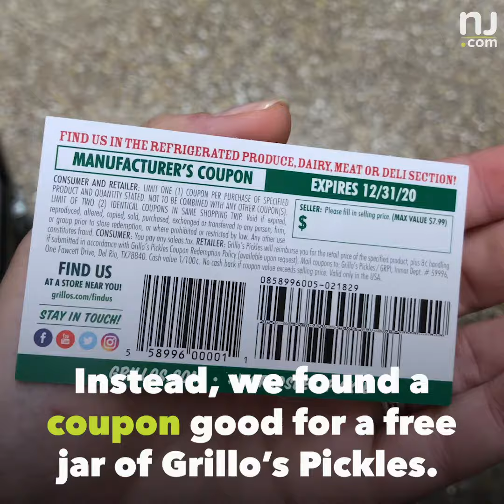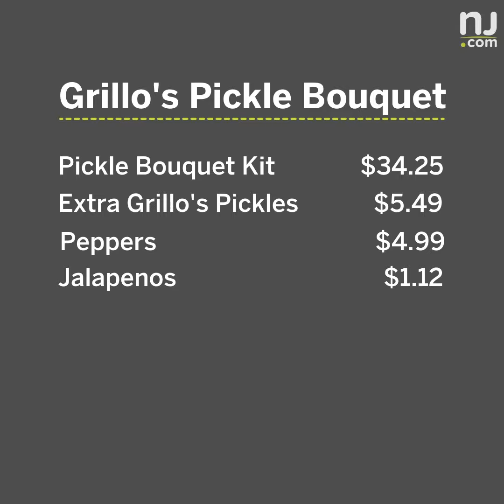Give your valentine a pickle bouquet this year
Who needs roses when you can give your beloved a pickle bouquet on Valentine's Day! 💚 We bought the bouquet everyone is talking about to see if it's worth the hype. Do you know a pickle addict who would relish this bouquet?